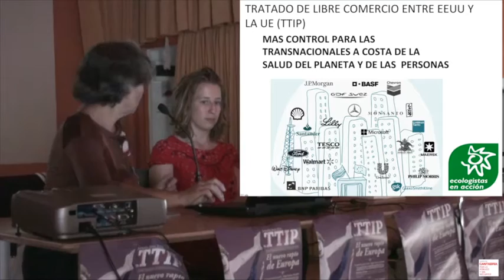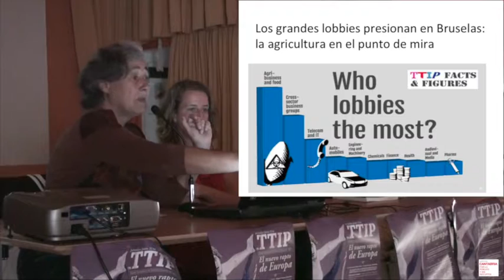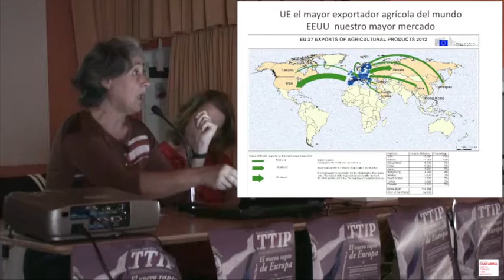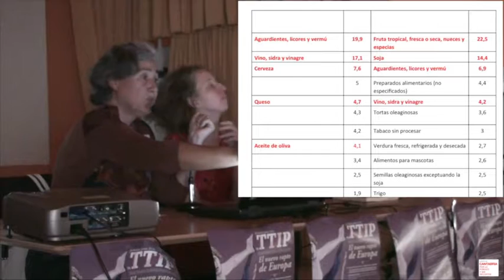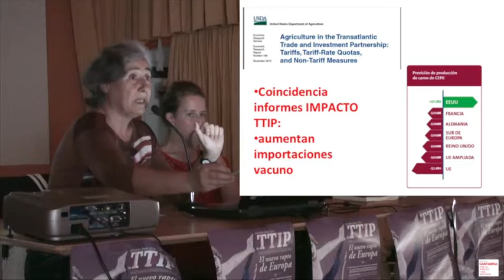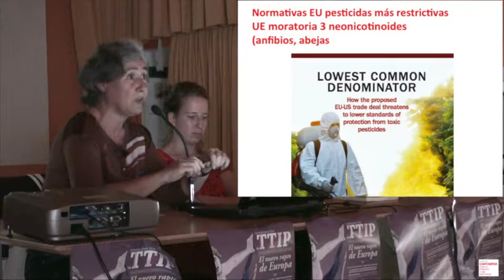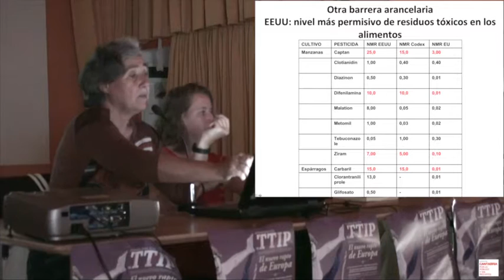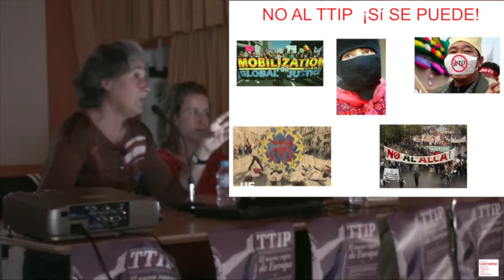EL NUEVO RAPTO DE EUROPA, TTIP. lsabe Bermejo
Santander 9 de junio 2016
 “Lo que nos quieren hacer tragar: Efectos del TTIP sobre la Alimentación y el Medioambiente”
Ponente: Isabel Bermejo
Lugar y hora: Colegio Cisneros junto a la plaza de Numancia Santander  19:00 h
Desde "Cantabria por lo público y sin recortes" (plataforma formada por varios colectivos y en la que también participa Podemos Santander), se han organizado unas jornadas sobre el Tratado Transatlántico de Comercio e Inversiones (TTIP) entre la UE y EEUU, que pone en peligro los derechos de los consumidores y trabajadores.
Las jornadas se llevaran a cabo todos los jueves del mes de junio y podremos conocer con más detalle la repercusión de dicho tratado de la mano de especialistas en la materia.